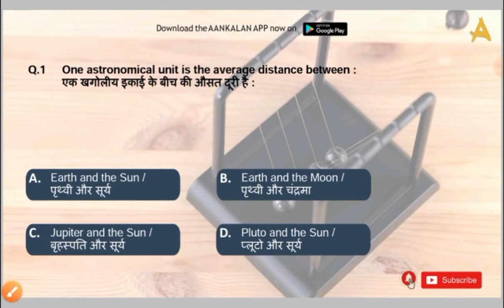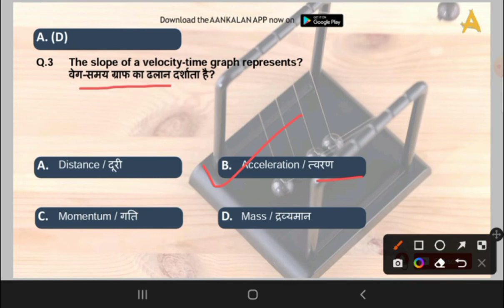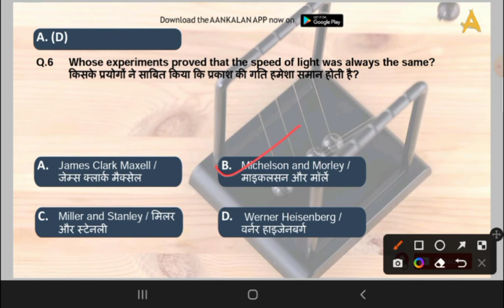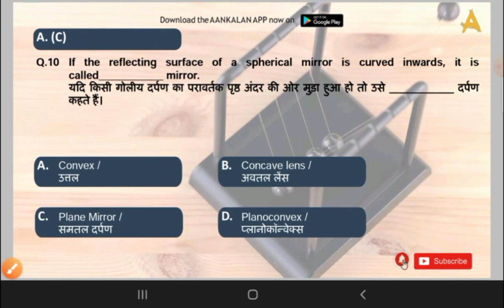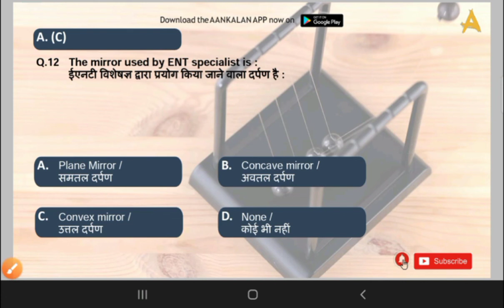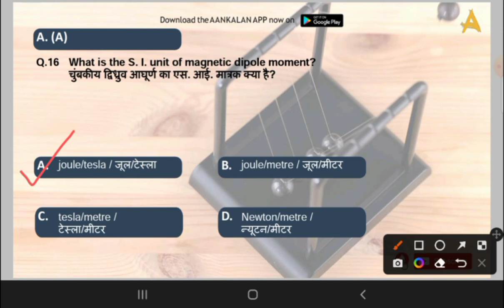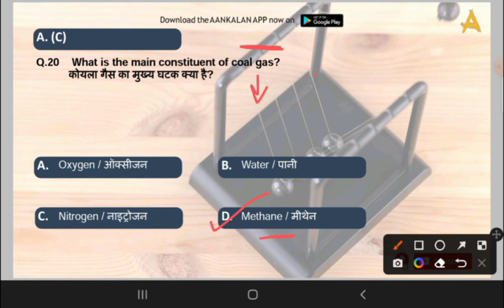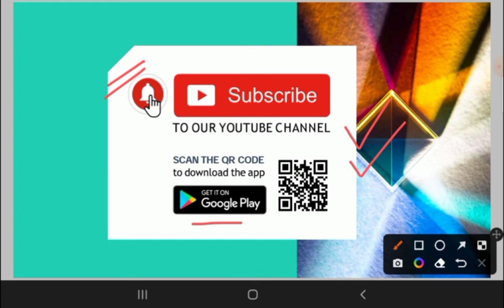Railway Group-D Physics Part-6 | ऐसे 25 Physics के प्रश्न से डरे नहीं तैयारी और तेज करें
Railway Group -D Exam 2022 ऐसे 25 Physics के प्रश्न से डरे नहीं तैयारी और तेज करें  | RRB Group D  Most Repeated Questions Of Physics |

🔴अपनी तैयारी को और बेहतर बनाने के लिए DAILY COMPLETE EXAM ANALYSIS(SHIFT 1+2+3) 👉 8.30 P.M ONLY ON AANKALAN APP

🔴For all PDF's/Videos/Updates related to RRB GROUP-D follow our Telegram Channel👇 TELEGRAM